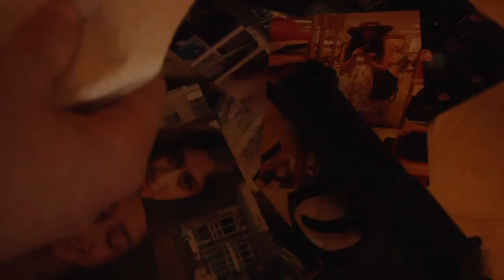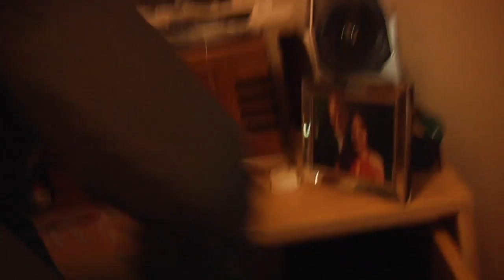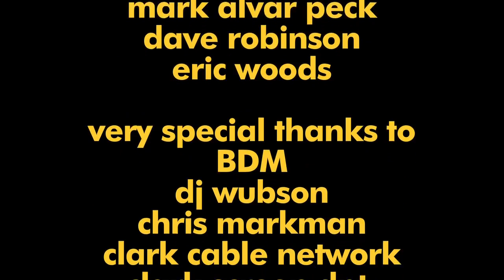epsilon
Small-time criminal Johnny is addicted to a hallucinogenic drug that allows the user to see himself in a different body. As Johnny attempts to regain the love of his ex-fiance, he learns more about his own identity and sense of self.